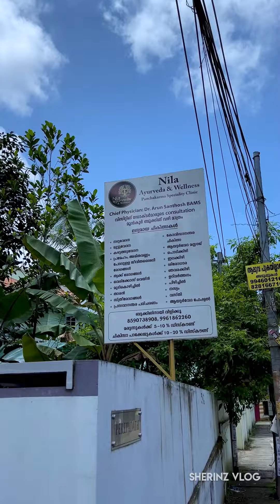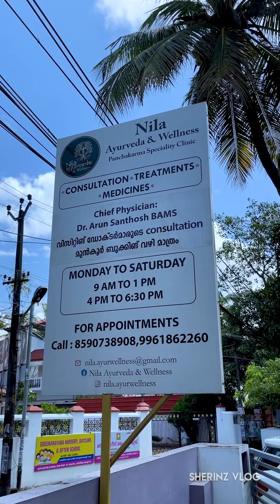ചുരുങ്ങിയ ചിലവിൽ ആയുർവേദ ചികിത്സ | Kochi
Nila Ayurveda And Wellness
Facebook : nila ayurveda and wellness